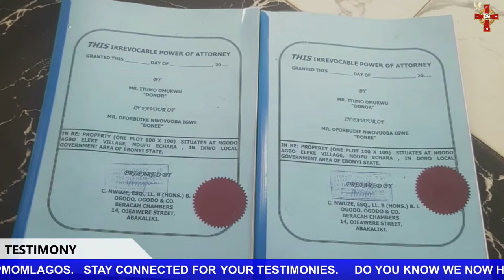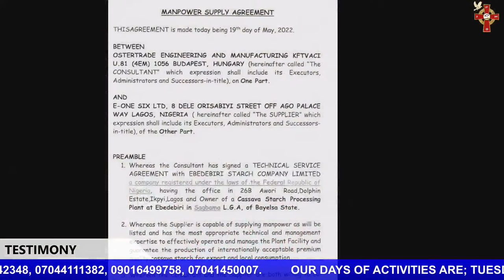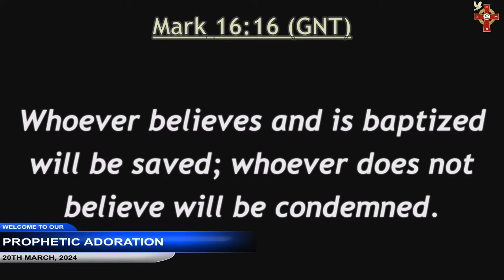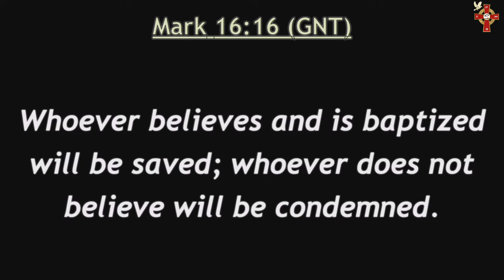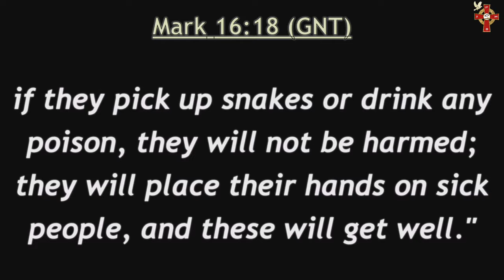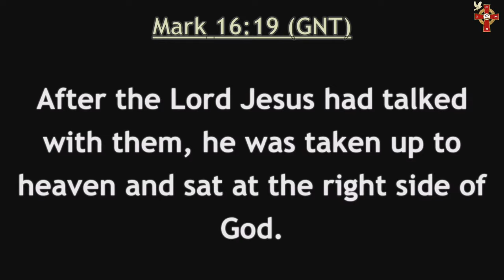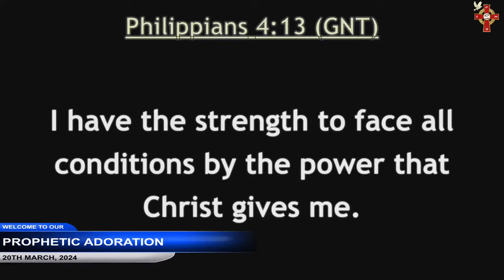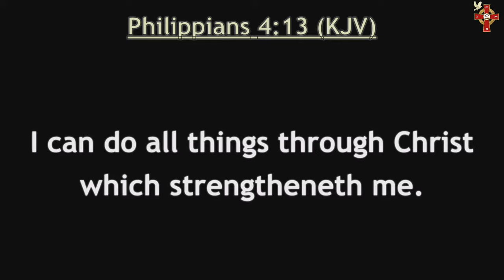PROPHETIC ADORATION || 20TH MARCH, 2024.